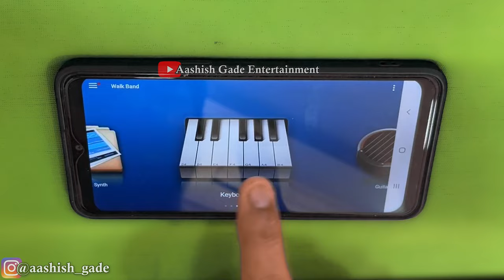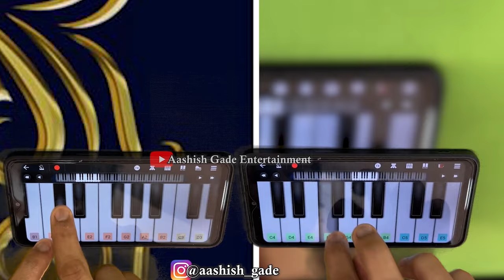Animal Bobby Deol Entry Song | Walk Band App | Jamal Kodu Instrumental | Abrar Entry Music Breakdown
Helllllloooo Guysssss

Animal Bobby Deol Entry Music On walk Band App

Animal Music On Mobile Piano

Jamal Kodu Song On Mobile Piano App

Bobby Deol Entry Song Jamal jamaloo Song Instrumental

Bobby deol Entry Music Tutorial

Walk Band App pe Bobby Deol Entry Song

Jamal Jamaloo Animal Song On Mobile Piano

UPI Link aashish.gade@okicici